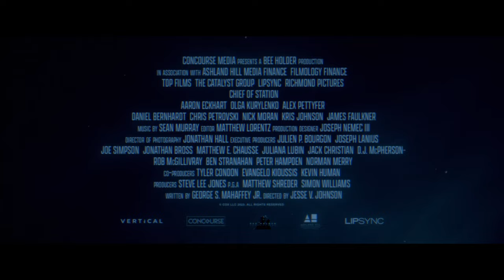CHIEF OF STATION Trailer (2024) Aaron Eckhart, Olga Kurylenko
Official Chief Of Station Movie Trailer 2024 starring Aaron Eckhart and Olga Kurylenko

After learning the untimely death of his wife was not accidental, a former CIA Station Chief is forced back into the espionage underworld, teaming up with an adversary to unravel a conspiracy that challenges everything he thought he knew.

CHIEF OF STATION Official Trailer (2024) Action Movie